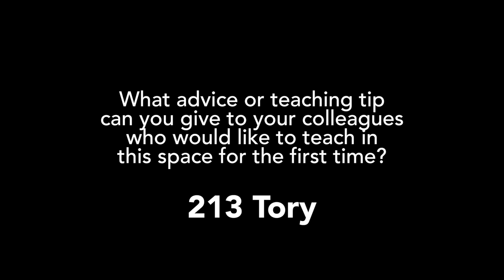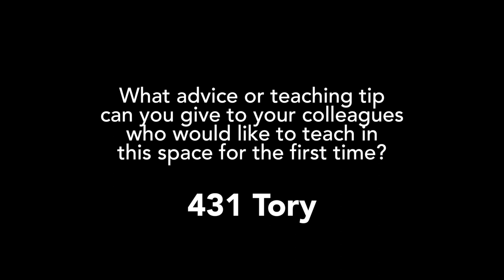Active Learning Classrooms Advice to colleagues teaching in Active Learning Classrooms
Carleton Unversity’s instructors give their advice and teaching tips to their colleagues who would like to teach in one of active learning classrooms for the first time.